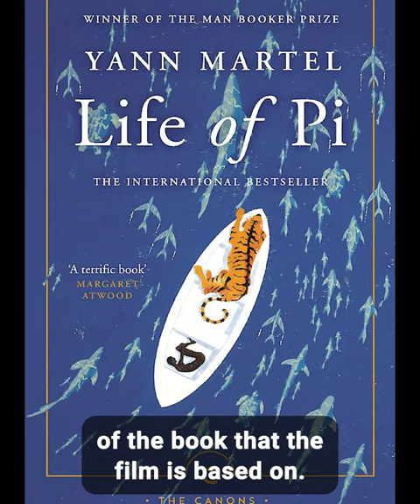Did You Know That In LIFE OF PI...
Did you know that in Life of Pi, The shot from overhead of Pi sleeping on the tarp, with Richard curled up in the boat and the fish swimming underneath them, replicates the best-known cover of the book that the film is based on.